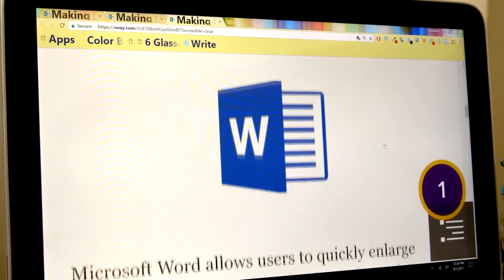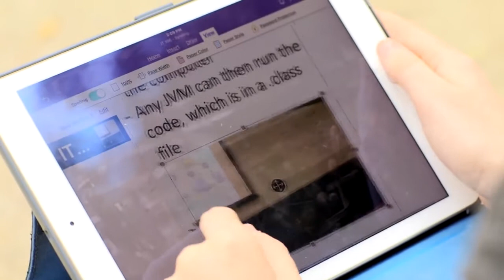Module 8.3 Veronica scores 100% with Sway magnified to 225%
"Sway has built in accommodations for viewers, no matter which Sway they are reading. To learn more, read Inclusion in action: Veronica scores 100% with Sway magnified to 225%.

Aplikasi Sway telah membina penginapan untuk penonton, walaupun mereka membaca dari pelbagai versi Sway. Untuk mengetahui lebih lanjut, baca Inklusi dalam tindakan: skor Veronica 100% dengan Sway diperbesarkan hingga 225%."